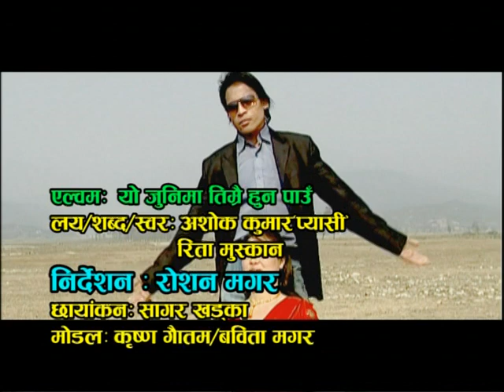यो जुनिमा तिम्रै हुन पाँउ...|| Ashok Pyasi Rai || Rita Muskan || New Nepali Lok Dohori Song 2019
Song :- Yo Junima Timrai Huna Paau
Singer :- Rita Muskan/Ashok Pyasi Rai
Lyrics :- Ashok Pyasi Rai
Arrange :- Kamal Saurag
Artist :- Babina Magar/Krishna Gautam
Camera :- Sagar Khadka
Direction :- Roshan Magar
Edit :- Pradip Sing Thapa